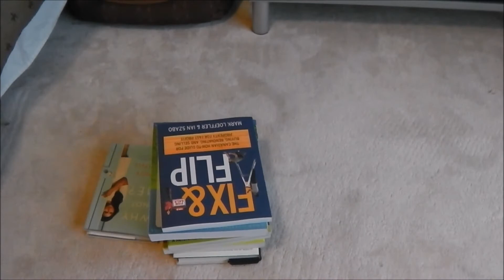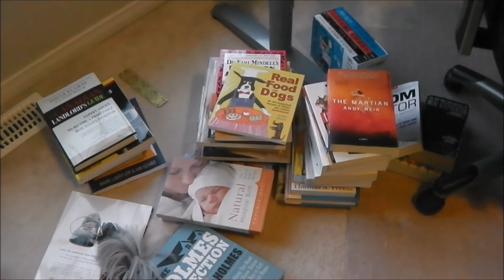KonMari Series Part 2: Books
We're decluttering our entire home following the KonMari method and today we're going through our books! This category was (thankfully) easier than clothes as we did a huge book purge a couple years ago. We were still surprised how many we had when they're all piled in one place!

Up next week is paper!